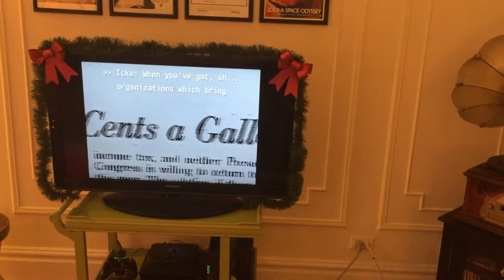Aliens!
(Two Hundred And Sixty Seven) 12/6/2015

Ahh!